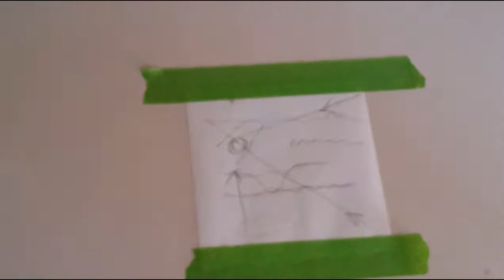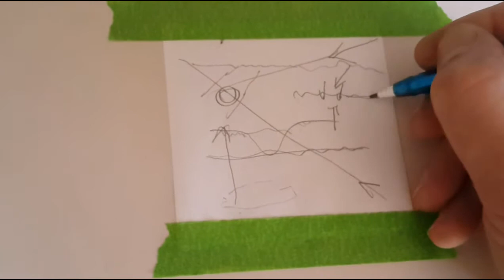PDR Hyundai Solaris repair hood damage from hail part 2 - ремонт после града Cолярис 2 часть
Kia SORENTO ремонт багажника. как и что смотрим